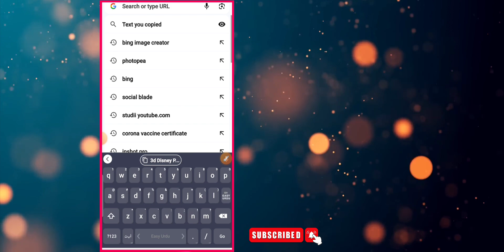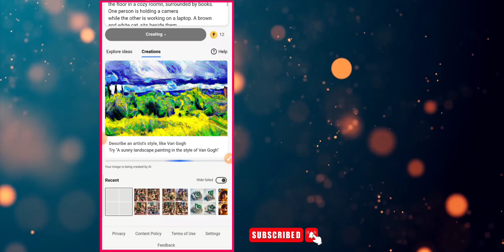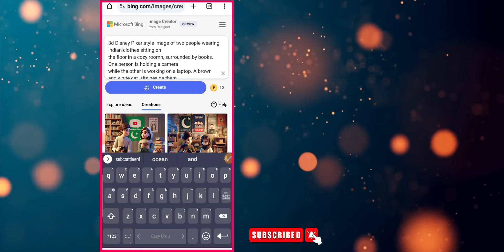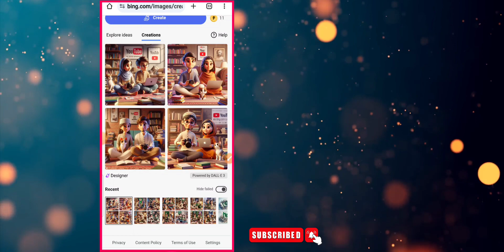How to Garnarate trending image bing thru ai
How to Garnarate trending image thru ai,

✅✅Prompt✅✅
3d Disney Pixar style image of two people wearing pakistan clothes sitting on
the floor in a cozy roomn, surrounded by books. One person is holding a camera
while the other is working on a laptop. A brown and white cat, sits beside them
attentively looking up. There are several books scattered around them on the
floor. A poster titled "YouTube : ALI DIGI GRAPHIC" hangs on the wall behind them.

Trending Beautiful couple watching cricket on Tv
how to make Al image with cricket jersey my bing ai tutorial image creator
Tiktok trending image create
name
my name on indian unifom Al -name on indian kit
my name on pakistan uniform Al - name on
Pakistan Kit
Football jersey make with Al | Soccer Jersey with my name Al image creator
make Al image my on Indian t shirt watching
match on tv or in stadium
Bing ai
Bing Create
Microsoft bing Image Creator
Bing Image Creator tuediting
TikTok new video kaise banaye
Pakistan cricket team t-shirt trending video
bing image creator pixar,
bing image creator sinhala
bing image creator prompts disney,
bing image creator prompts blocked,
bing ai image generator prompts,
prompts para bing image creator
trending cricket photo editing
Imran Khan photo editing
Imran Khan ai
Imran Khan ai photo generator
PTI ai photo editing
PTI bing image Creator
pti ai photo generator
bing image creator al aqsa
bing image creator disney pixar
bing image creator cricket bangladesh
bing ai image creator
bing image creator unsafe image content